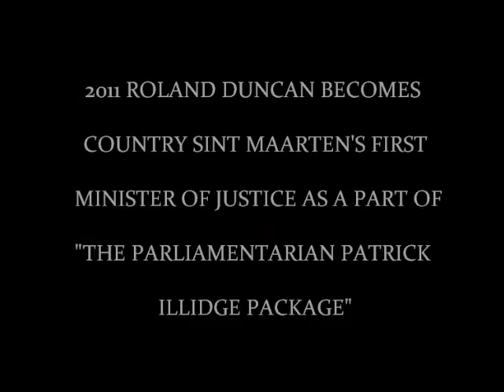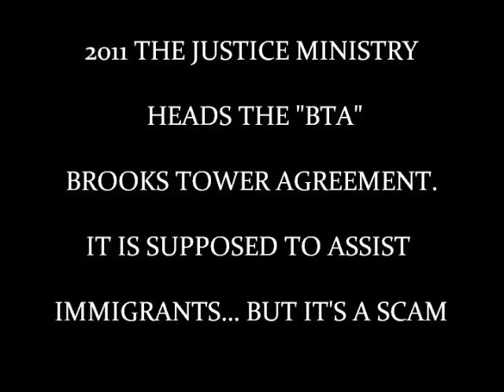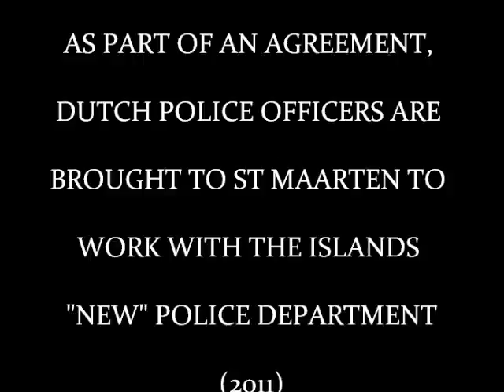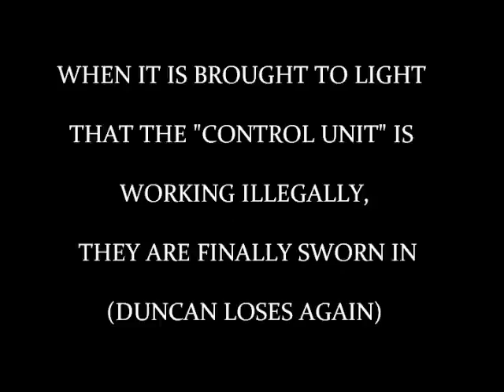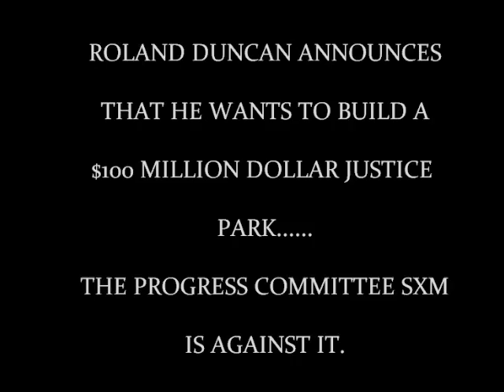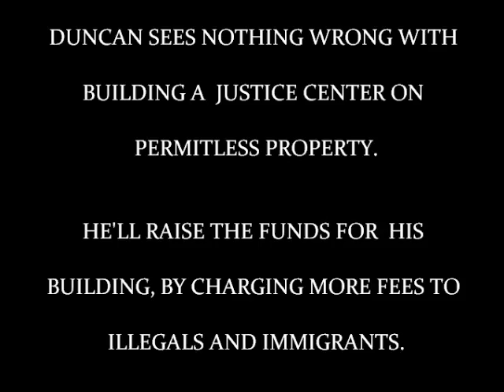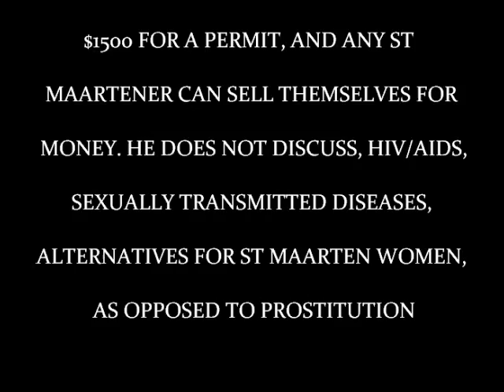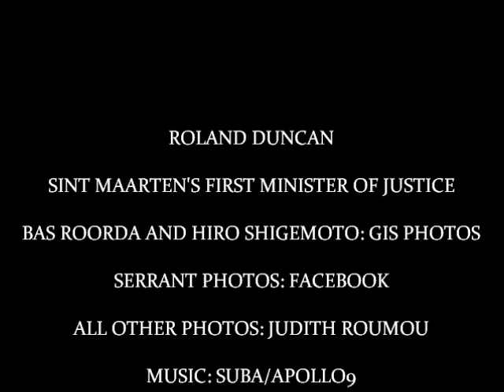VIDEO: ALL ABOUT ROLAND DUNCAN SINT MAARTEN'S FIRST MINISTER OF JUSTICE judith roumou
Video: all about Roland Duncan SXM first Minister of Justice to Na Nablina (dos sonhos) In the Fog (2 dreams) Artist Suba, Apollo9 and Taciana Barros. Photos Judith Roumou